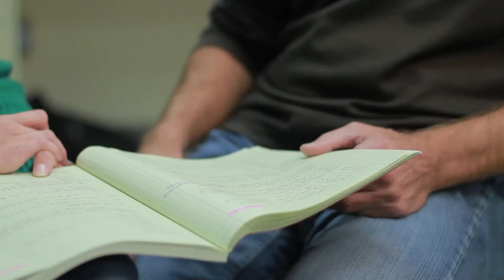Eck Institute for Global Health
Find out what is new at the University of Notre Dame's Eck Institute for Global Health